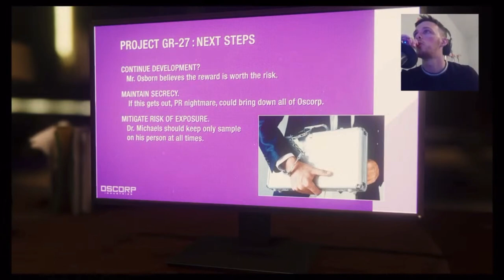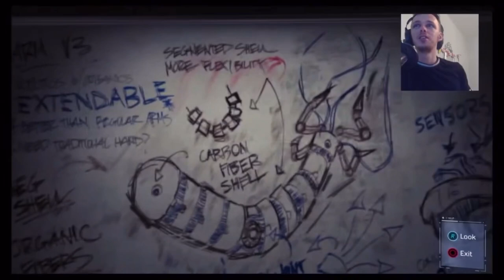Spider-Man attends a Halloween party - Spider-Man - Johnson Gaming